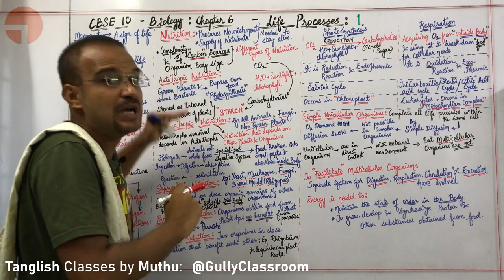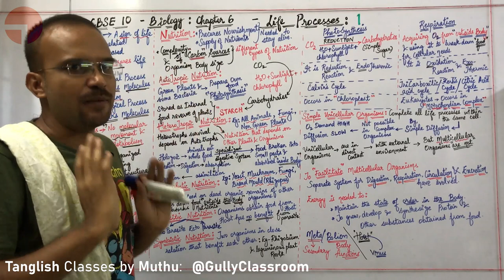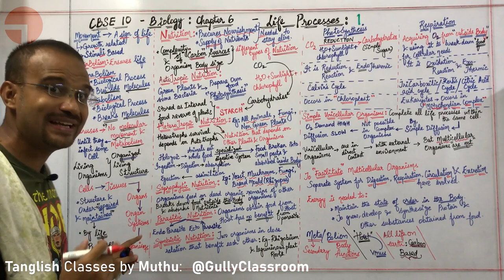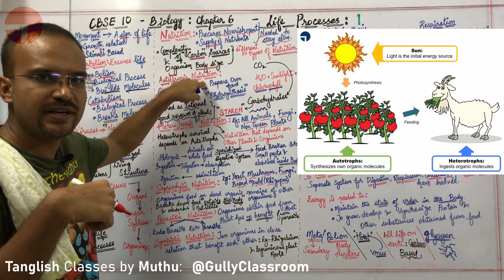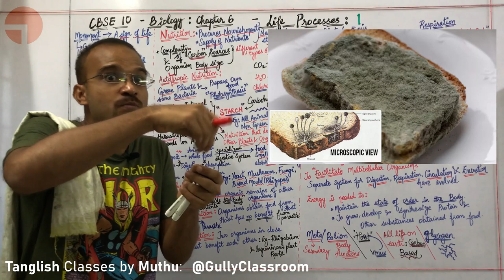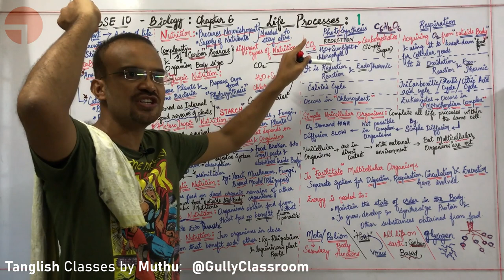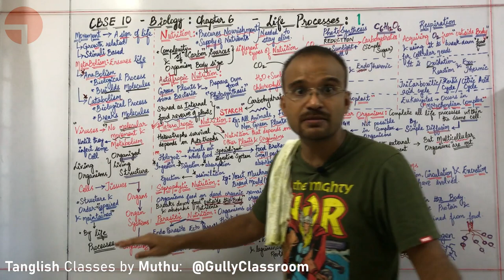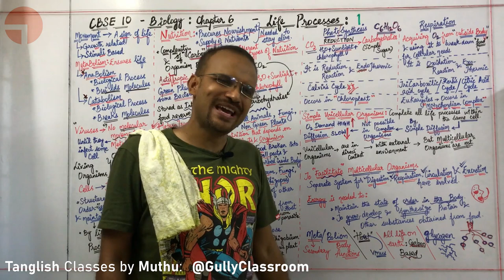T1 Nutrition & its types, Autotrophs, Heterotrophs | In Tamil | Ch6 Life Processes | CBSE10 Biology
1st part lecture: CBSE Class10 Biology: Science - Chapter 6: Life Processes: in Tamil - Evidence of life, Metabolism, Anabolism, Catabolism, Nature of Virus, Nutrition, Autotrophs, Green plants, Food reserve in plants =- starch, Food reserve in animals = Glycogen, Photosynthesis is a reduction reaction, Photosynthesis is a endothermic reaction, Respiration is a oxidation reaction, Respiration is a exothermic reaction, Heterotrophs, Saprophytes, phagocytosis, Symbiotes, Leguminous plants & Rhizobium Bacteria, Parasitic Nutrition, Steps in nutrition are ingestion - digestion - absorption - assimilation - egestion

Time Stamp:
00:25 Introduction to the Lecture
01:13 Movement, Metabolism, Anabolism, Catabolism
04:48 Are Viruses Alive? Relation between Virus & Host, Corona Virus, RNA in virus
07:46 GullyCode: Organized Living Structure of Organisms, Recalling Cells - CBSE 9th Biology
10:23 Nutrition, Types of Nutrition, Life on earth is carbon based
14:02 Autotropic Nutrition, Chlorophyll, green plants, Food reserve in plants & animals
20:33 Heterotrophic Nutrition, Holozoic nutrition - Digestion inside the Body
24:25 Saprophytic Nutrition - Digestion outside the Body - E.g. Bread Mould (Rhizopus)
27:29 Symbiotic Nutrition - Leguminous plants & Rhizobium bacteria
29:03 GullySongs: Surya film: Poovellam Kaettupar- Hit Song: Chudidhar aninthu vantha Sorgamae!
30:37 Understanding Difference between Photosynthesis & Respiration, Photosynthesis = endothermic reduction, Respiration = exothermic oxidation,
37:11 Diffusion enough for Unicellular Organisms, Diffusion not enough for Multicellular Organisms
45:27 CBSE Board Repeated Questions

Daily videos on Weekdays. Week Ends Break.